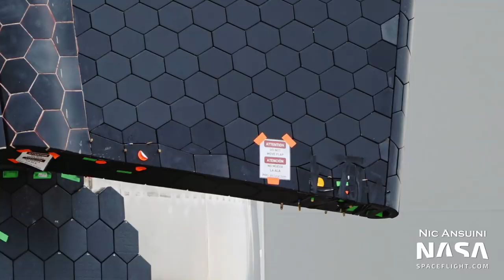Booster Common Dome Section Flipped | SpaceX Boca Chica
A Booster common dome section was flipped, work on Booster 4 and Ship 20 continued, and an aft flap alignment jig was spotted attached to Ship 21 ahead of flap installation.

Video and Pictures from Mary (@BocaChicaGal) and Nic (@NicAnsuini). Edited by Jack (@theJackBeyer).

0:00 - Sunrise
0:18 - The Launch Site
0:35 - Crews Work on Ship 20
3:47 - Orbital Tank Farm Construction
4:39 - Orbital Launch Mount Construction
5:12 - Orbital Launch Mount and Chopsticks
5:28 - Quick Disconnect Arm
5:45 - Crews Work on Booster 4
7:28 - Aft Flap Alignment Jig on Ship 21
8:10 - Ship 21 (left), and Ship 22 (right) in the Mid Bay
8:33 - Wide Bay Construction
9:06 - Barrel Sections at the Production Site
9:46 - Booster Quick Disconnect Hood
10:03 - Ship 21 Nosecone Construction
10:49 - Booster 5 in the High Bay
11:16 - Flip Rig Attached to Crane
11:59 - Booster Common Dome Section Flipped